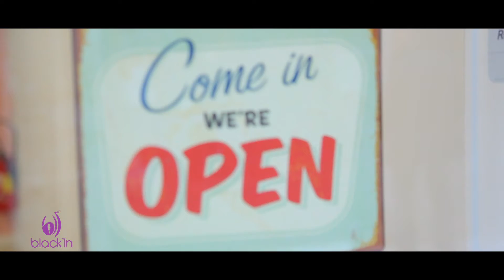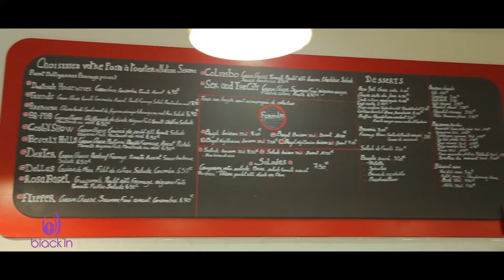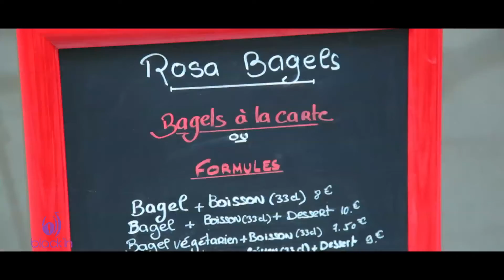B.In by Black'In - Interview de Tiga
Cette semaine, nous avons eu la chance d'avoir un tête-à-tête avec Tiga, une jeune femme de 25 ans qui a de l'énergie à revendre... Pour ceux qui ne la connaissent pas, Tiga est chroniqueuse sur France Ô, mannequin pour de grands couturiers, mais aussi comédienne à ses heures perdues. Son emploi du temps est millimétré, mais qu'importe, cette jolie demoiselle croque la vie à pleines dents... D'ailleurs, elle vous le dit mieux que moi ici :